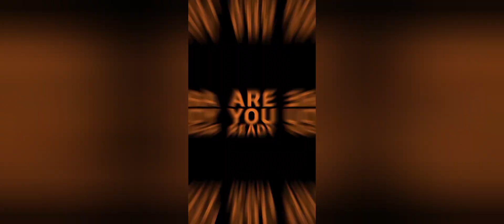indian car simulator car top speed Lamborghini vs Supra vs tarzen